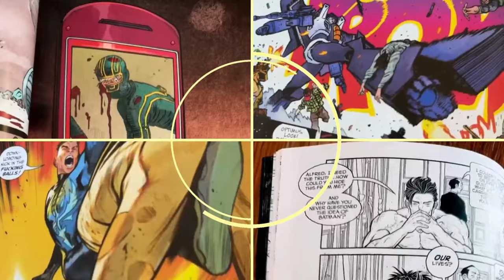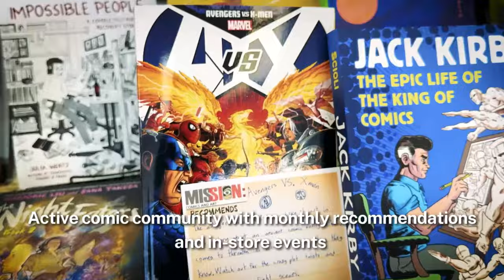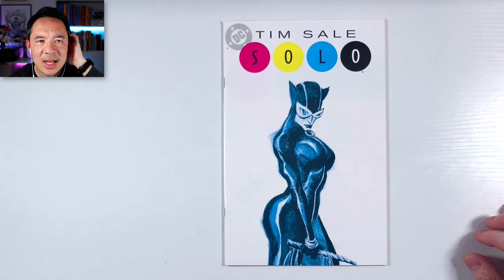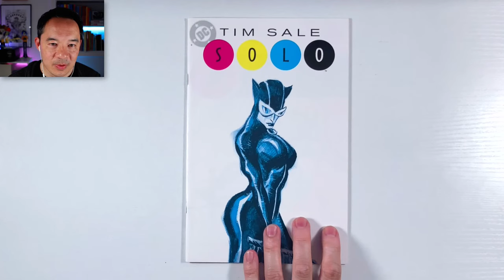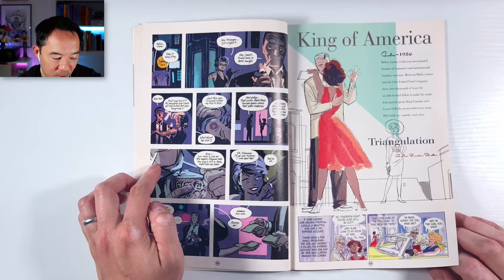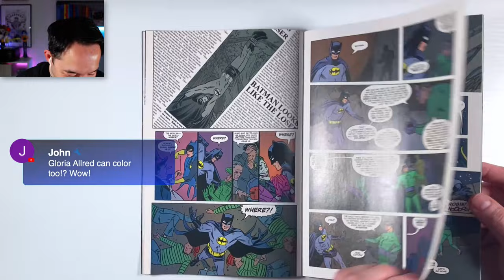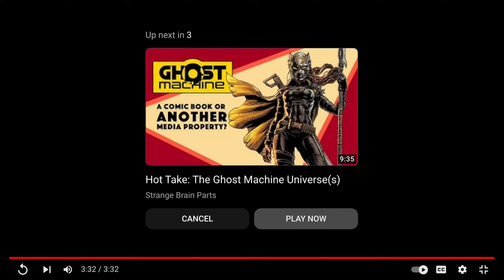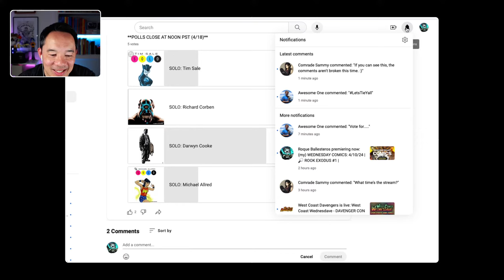(my) WEDNESDAY COMICS: 4/17/24 ✅ LIVE POLL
**SUPPORT YOUR LOCAL COMIC BOOK SHOP**